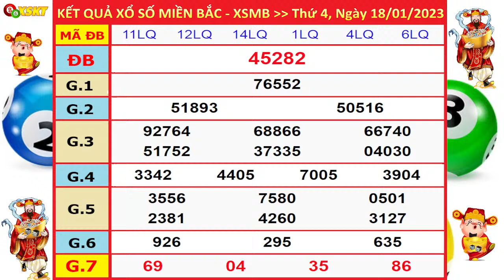XSMB 18/1 - Xổ số Miền Bắc hôm nay thứ 4 ngày 18/1/2023 - KQXS Bắc Ninh 18/1 - XSMB - KQXSMB - XSBN